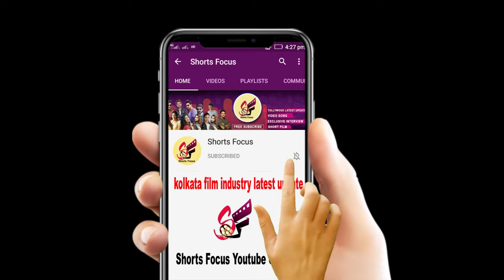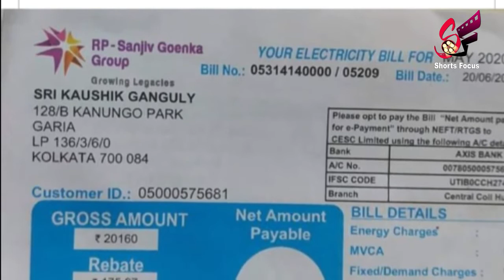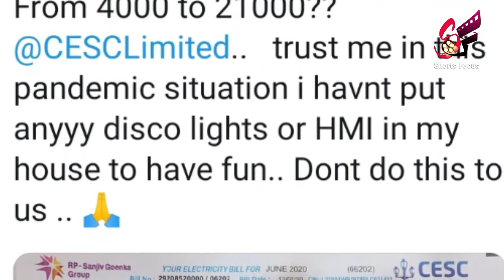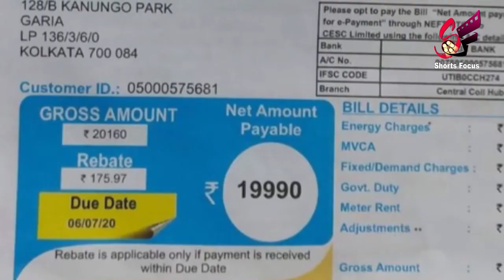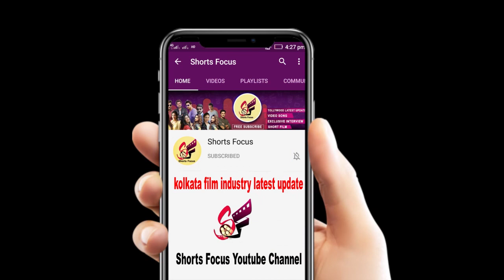লাগামছাড়া বিলে নাজেহাল সেলেবরা | সেই রাগ তারা উগরে দিয়েছেন | CESC Bill 2020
অত্যাধিক ইলেকট্রিক বিলের জন্য সমস্যায় পড়েছেন সেলেবরা। সেই রাগ তারা  উগরে দিয়েছেন নিজেদের সোশ্যাল মিডিয়া সাইটে।

short focus